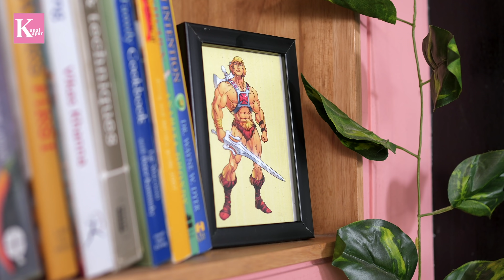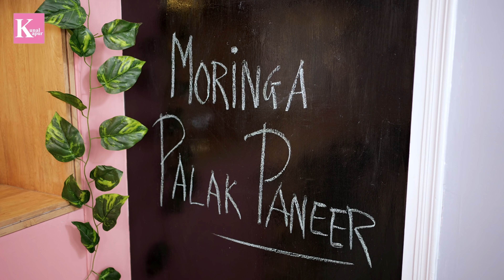पालक पनीर की सब्ज़ी | Healthy Punjabi Style Moringa Palak Paneer | Kunal Kapur Lunch Dinner Recipe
Your search for a healthy, yummy and super-nutritious lunch/dinner recipe ends here! Try this amazing Moringa-Palak Paneer recipe and enjoy the goodness of Moringa leaves.

Moringa in English Murungai in Tamil or Drumstick tree or Sahjan ke patte ya sahjan ki phali.
Ye ek super food hai jiske patte, phool aur phal teen ki subzi banti hai. Sambhar mein to aapne is mein khaya hi hoga. Mere ghar mein shajan ke paate aur Phoolki subzi banti hai. Isske patte dal mein bhi dale jate hain.

The leaves have 7 times more vitamin C than oranges and 15 times more potassium than bananas. It also has calcium, protein, iron, and amino acids, which help your body heal and build muscle. It's also packed with antioxidants, substances that can protect cells from damage and may boost your immune system.

Here are a few interesting facts about the superfood Moringa
Moringa, a nutrient-packed superfood that comes from the Moringa oleifera tree in India, has been used for centuries in Eastern cultures to alleviate headaches, ease constipation, stimulate the immune system, and promote weight loss. Modern research suggests moringa can help lower cholesterol, balance blood sugar, and ease other health concerns.

Moringa powder is often added to veggies, smoothies, nutrition bars, and energy drinks or drank as tea. Moringa oil is used topically for hair and skin care.

Moringa Palak Paneer
(Serves - 4)

Ingredient
Moringa leaves - 3cups
Spinach leaves – 500 gms (1bunch)
Paneer cubes – 400 gms
Garlic chopped – ¾ tbsp
Green chilli chopped – 1 no
Onion chopped – ½ tbsp

Check out the detailed written recipe for Moringa Palak Paneer

Time Stamps:
00:00 Introduction
01:05 Cleaning Moringa Leaves
01:35 Boiling Moringa & Spinach Leaves
03:21 Squeezing & Preparing Leaves
03:53 Grinding Moringa & Spinach Leaves
04:32 Benefits of Moringa
05:26 Cooking Moringa Palak Paneer
08:53 Plating Moringa Palak Paneer Recipe
09:29 Bloopers

Item ID:                         AQUENRP
Registered Project Name:         Moringa Palak Paneer
License Date:                    July 28th, 2022